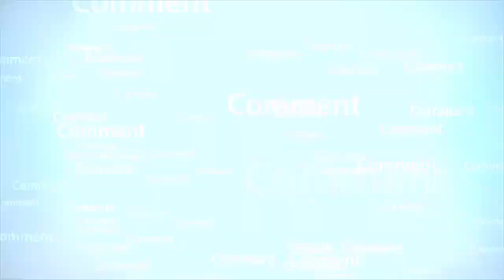جب ایک شخص نے بزرگ کوتھپڑمارا پھرہواکیا؟_RahamTV